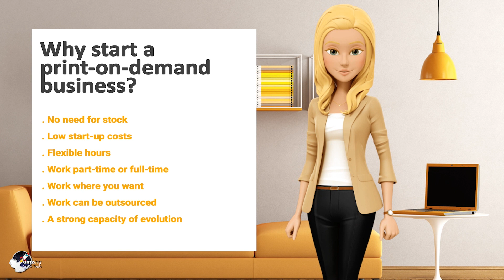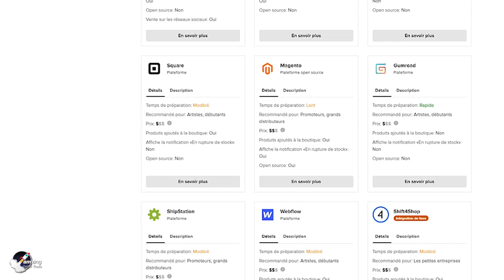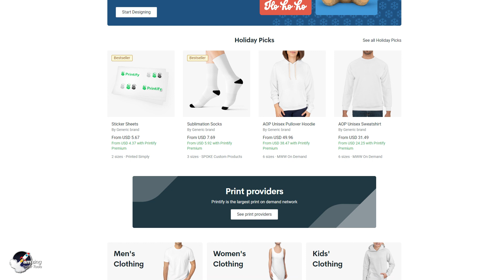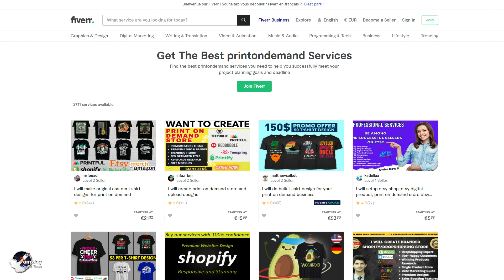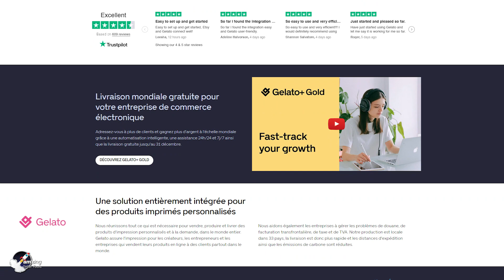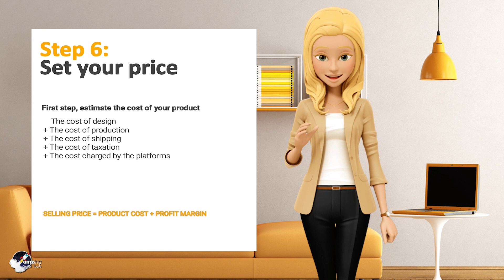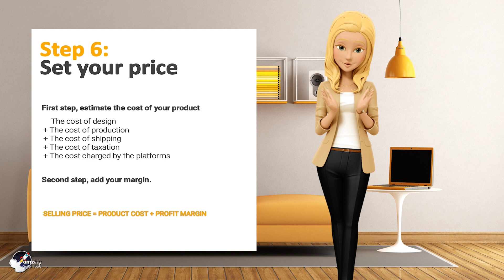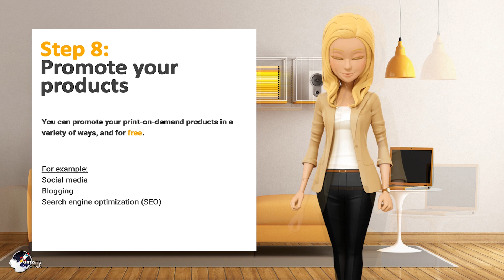8 STEPS TO PRINT ON DEMAND NO BUDGET REQUIRED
8 STAGES TO PRINT ON DEMAND WITHOUT ANY MONEY
★ PRINTFUL REGISTRATION AND PRODUCT CREATION TOTALLY FREE★

Print on demand businesses, have become increasingly popular in recent years. This is because there are few business models, which allow you to start with almost no initial budget, while allowing you to create a profitable business, with huge potential for passive income.

You will be able to sell physical products, without having to acquire any inventory, which is one of the most fascinating advantages of a print-on-demand business. That's because the print-on-demand provider makes your items, based on your designs, and handles order fulfillment, packaging, shipping and customer service.

This means you can start a simple part-time print-on-demand business, or turn it into a very successful business, earning tens of thousands of dollars a month or more.

Stop thinking about creating products, shipping items, or all those time-consuming tasks. Whether you're a designer, an artist, or even someone who has no talent for design, as long as you have the drive to make a living from your creativity, you can start your own print-on-demand business right now.